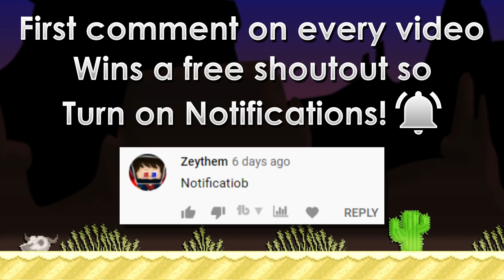SELLING BUYCOUCH FOR 5 PROFITABLE WORLDS W/JAMEW7! | 10 BGL to 20 BGL #8 | Growtopia